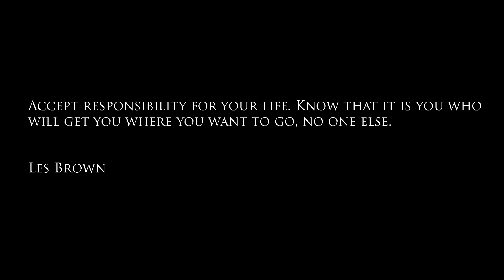TAKE CONTROL OF YOUR LIFE NOW - Motivational Video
Title - TAKE CONTROL OF YOUR LIFE NOW - Motivational Video

John Ernstein, Matthew Lloyd, Eaton Asher